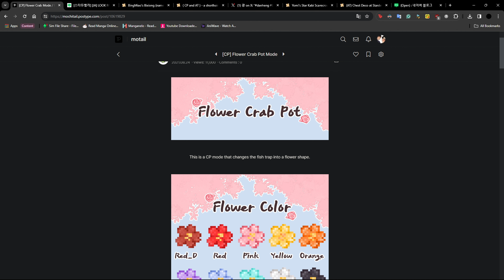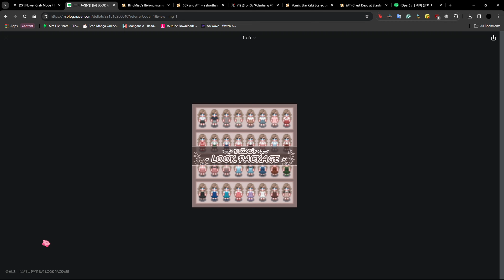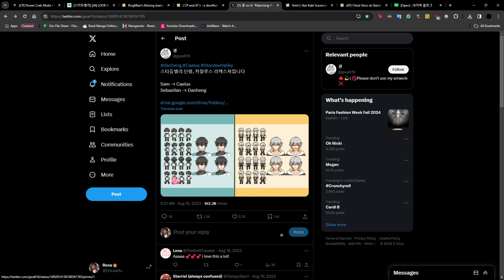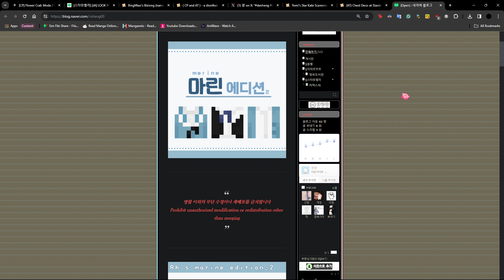MODS RECOMMENDATION | MODDED STARDEW VALLEY ⭐+ LP 12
:🐻: ᴏᴘᴇɴ ᴍᴇ ꒰ ❀ ꒱

ᴛɪᴍᴇ ꜱᴛᴀᴍᴘ:
ɪɴᴛʀᴏ   0:00
ᴍᴏᴅ ʀᴇᴄᴄᴏᴍᴍᴇɴᴅᴀᴛɪᴏɴ 0:28
ɢᴀᴍᴇᴘʟᴀʏ ​ 3:57
ᴏᴜᴛʀᴏ     34:49

:🐻: ꜰᴀQ​​꒰ ❀ ꒱
↳ 𝗾 :: ᴡʜᴀᴛ ᴅᴏ ʏᴏᴜ ᴜꜱᴇ ᴛᴏ ʀᴇᴄᴏʀᴅ & ᴇᴅɪᴛ?
  𝗮 :: I Use OBS, Capcut & Davinci Resolve

↳ 𝗾 ::ᴡʜᴀᴛ ᴀʀᴇ ʏᴏᴜʀ ɪɴᴛᴇʀᴇꜱᴛ
  𝗮 :: Anime,Gaming,Reading,Writing

:🐻: ᴄʀᴇᴅɪᴛꜱ ꒰ ❀ ꒱
 The Description Template  Was Inspired By etsviia

(  ̳• · • ̳)   ~ ♡  You’re purrfect   ♡
/ づ ~ ┗ ┛